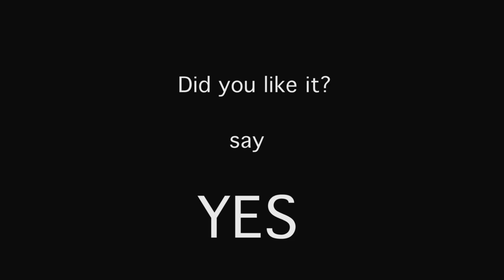Crash _ Recreation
Film School project